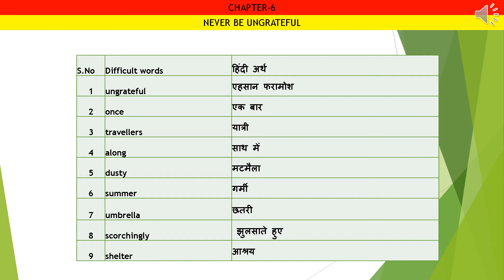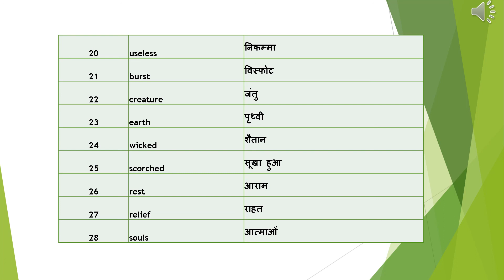CHAPTER 6 NEVER BE UNGRATEFUL (Difficult words)